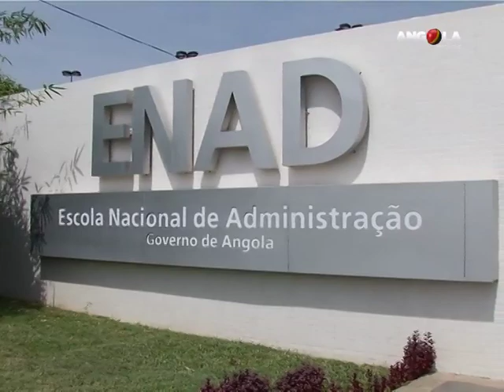Angola Magazine -3º conselho nacional dos desportos